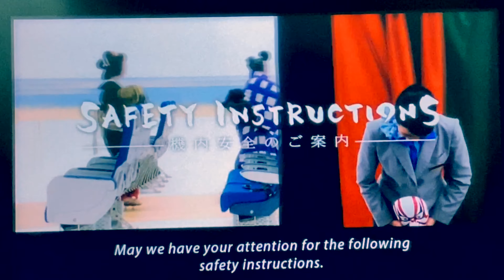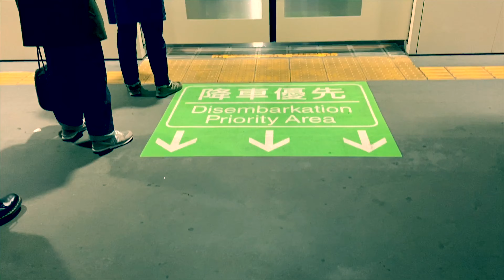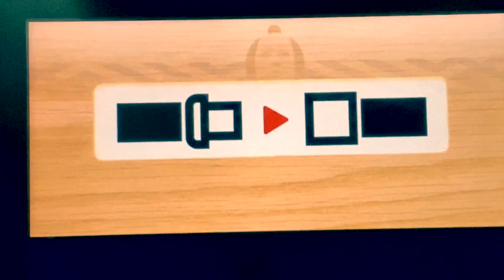toKTOto twentynineteen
holiday in japan again? why not! each visit to this land of the rising sun never fails to disappoint from all angles. a country that look into the each minute end to end details of any processes that requires human intervention, ensuring its a pleasant and memorable experience... but stairs are exceptional. for us who are pampered with moving stairs and platforms in every corner even to our doorstep..the stairs will be a challenge. however when you are there, just take a moment and observe how their little ones and 60 maybe 80 year old just glide through the flights of stairs.

anyways. this time we spent a little more time in quieter slower kyoto but of cos we couldn't miss organized chaos of tokyo. enjoy the sights from transportation, food, night lights, morning sights and walkings/crossings.